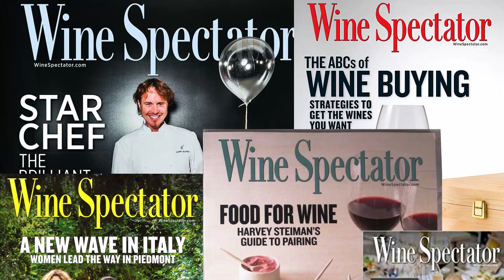Bordeaux In Under One Minute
This is my first ever video! Be Nice!